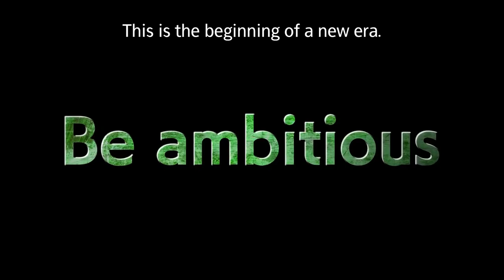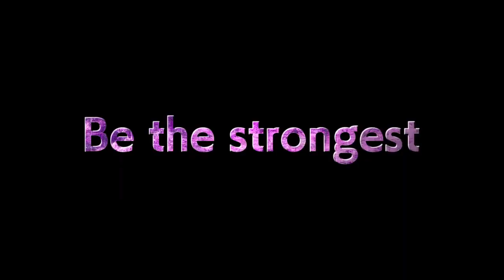ONE PIECE STAMPEDE Official Trailer